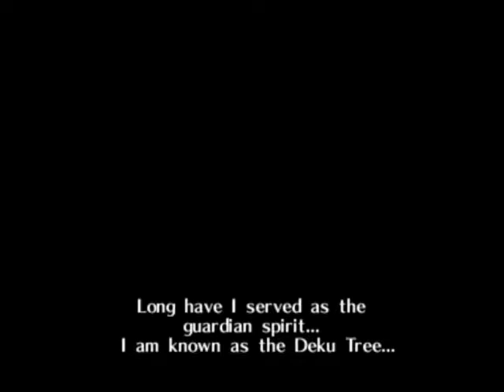Let's Play: Ocarina of Time - Part 1 - Rupees and Rudeness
This is Part 1 of my 3-Heart-Challenge Let's Play of The Legend of Zelda: Ocarina of Time.'

In this segment, I:
- Endure the opening cutscenes
- Get the first few items
- Enter the first dungeon
- Make horrible jokes

Also, just letting the viewers know ahead of time, this LP may feature profanity. You've been warned!